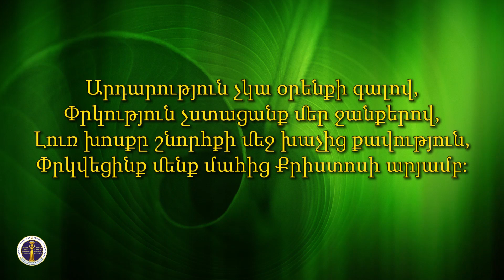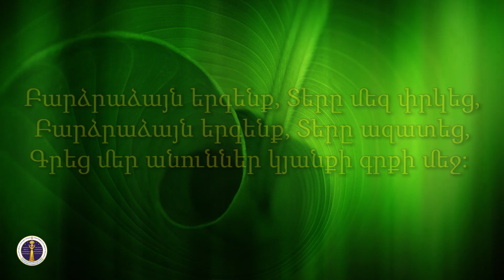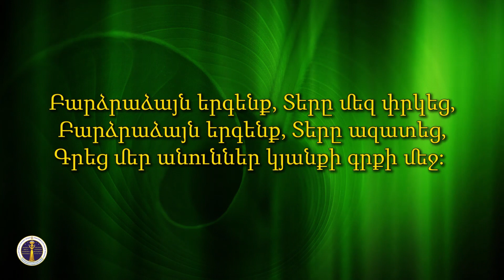HQ438-11.09.2020 Չփակվող դուռ / Chpakvox dur - Խ. Հովսեփյան